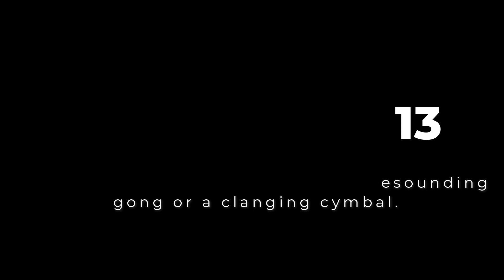Competition in Class (School Series)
We are Aleks and Sylvie, we love Jesus and we love to share our life experiences with you. Get Blessed, Stay Blessed,Be Blessed. Enjoy!!!.